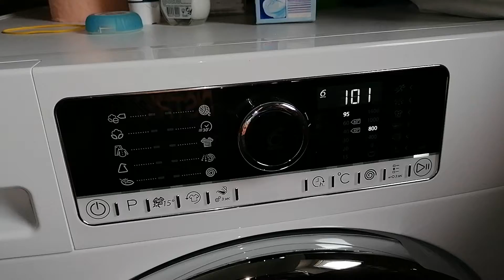What happens if you turn programs button at Whirlpool washing machine when is working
What happens if you turn programs button at Whirlpool FSCR90425 washing machine when is working